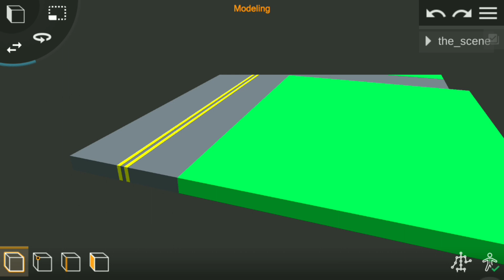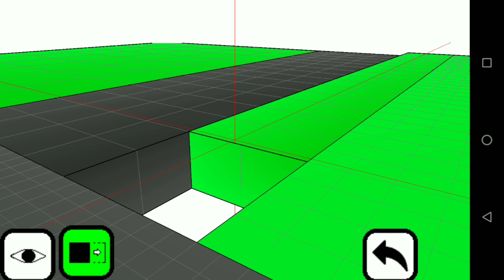Modelando Cidade Pelo Qubism!!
▬▬▬▬▬▬▬▬▬▬▬▬ஜ۩۞۩ஜ▬▬▬▬▬▬▬▬▬▬▬▬▬
▁ ▂ ▃ ▄ ▅ ▆ LEIA A DESCRIÇÃO DO VÍDEO ▆ ▅ ▄ ▃ ▂ ▁
▬▬▬▬▬▬▬▬▬▬▬▬ஜ۩۞۩ஜ▬▬▬▬▬▬▬▬▬▬▬▬▬

▶Titulo: Modelando Cidade Pelo Qubism!!

•Está procurando um Blog de mod para GTA San Andreas e possui um PC ou celular fraco ?? Acesse Melhor Blog de mod para seu GTA !!!

➤FANPAGE FACEBOOK : Sony Games Android

Meu Celular:

Marca: Motorola
Modelo: Moto G5s
Ram: 2 GB
Memoria Interna: 32 GB
Memoria Externa: 2 GB
Processador: Snapdragon 430 1.4 GHz

Meu Pc:

Monitor: AOC 17
Gabinete: Semp Toshiba
Placa de vídeo: Nao Tem!
Processador: Intel Core I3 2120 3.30 GHz
Memória RAM: 2 + 4 GB DDR3 1333 MHz (6 GB)
Placa mãe: Megaware MW-H61H2-M2
Fonte: Fortrek ATX 200w Real
HD: Seagate 700 GB

Equipamento/Programas:

Gravação de vídeo: Flaps e Obs
Gravação de áudio: DroidCam
Emulador de Android para PC: Smart Gaga

●Credits Da Gameplay: Sony Games Android

🚫OBS: Se algum mod é seu e você não está vendo seus créditos por favor entre em contato comigo que eu irei resolver.

▼DOWNLOADS▼

●MAIS MODS PARA SEU GAME?